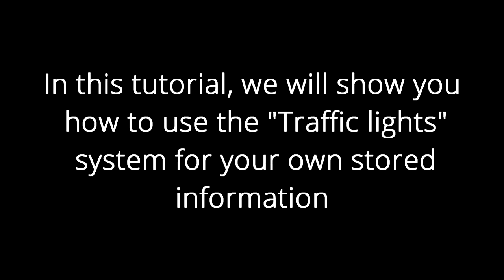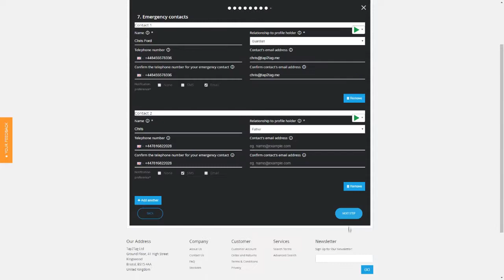How to control who sees your information using our Traffic Light System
This video is a tutorial and demonstration on how to control your profile information.